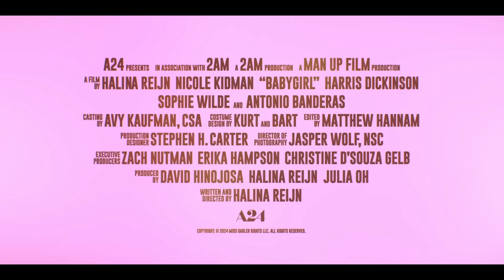BABYGIRL (2024) | Trailer sub ita del film erotico con Nicole Kidman e Harris Dickinson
Babygirl è un film erotico scritto e diretto da Halina Reijn con Nicole Kidman, Harris Dickinson, Antonio Banderas e Sophie Wilde.

Dal 25 dicembre 2024 nei cinema americani.

Un'amministratrice delegata mette a repentaglio la sua famiglia e la sua carriera per una relazione clandestina col proprio giovane tirocinante.

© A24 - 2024